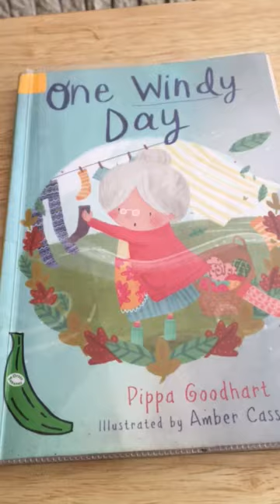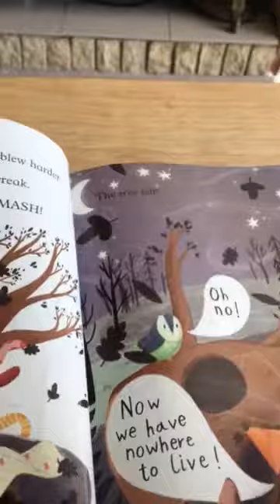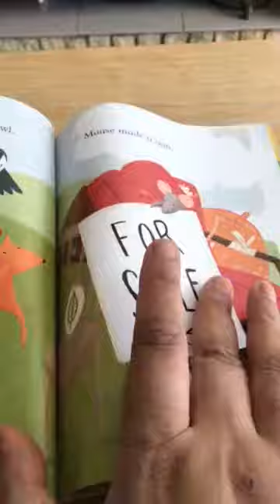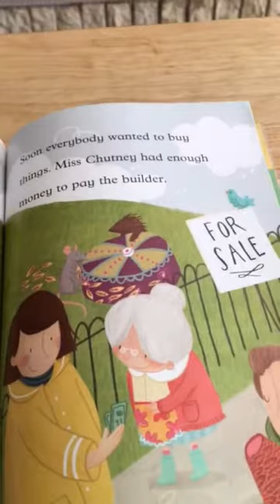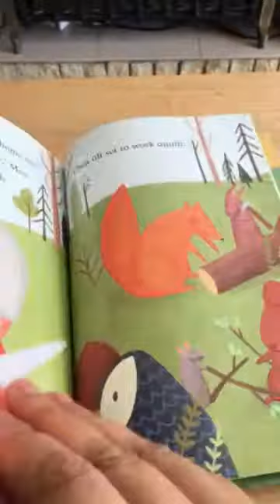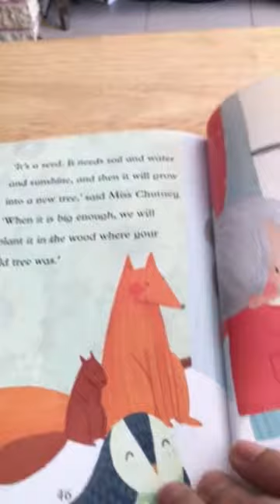Reception Story Time Video 1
Enjoy this video from your teacher, Mrs Mulla!